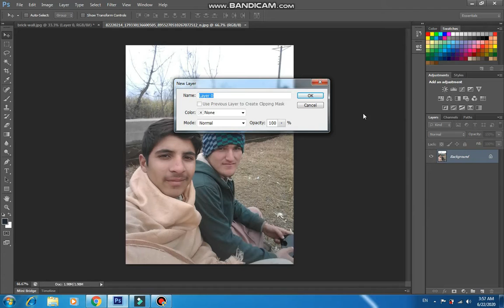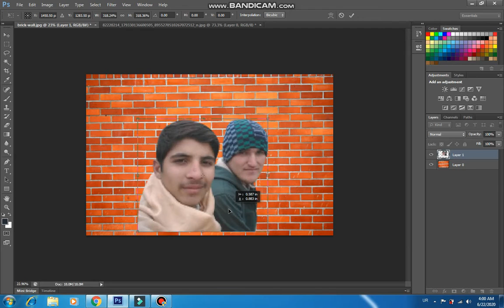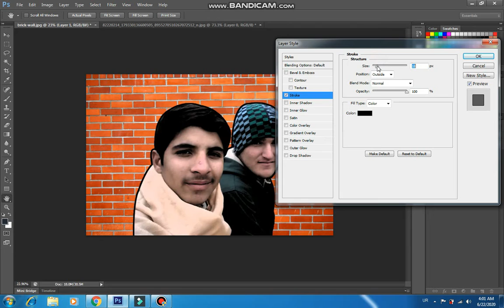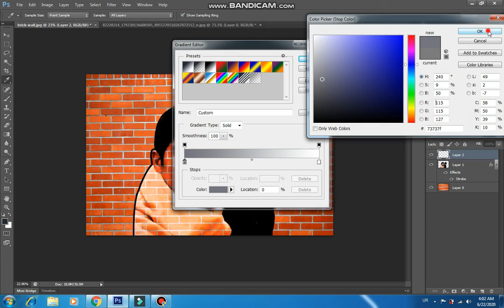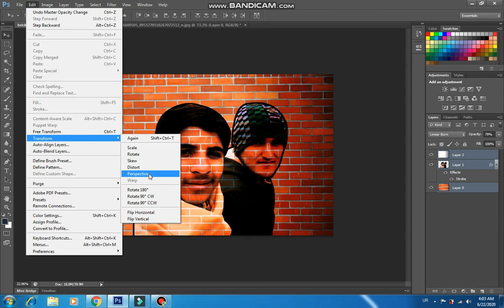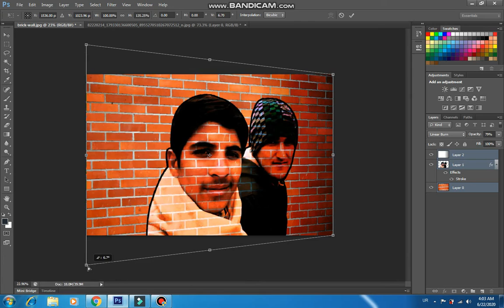how to transport a photo a brick wall adobe photoshop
hello Dosto! mean graphic designer ho or photo editor bhi kho mean nai ye channel is leyai banaya hean jo meanai seka hean takai or koi bhi muj sai kuch sekai to agar ap meri video sai interested hean to meri videos end tak dakna kyonkai mean har aik video koch naie tricks or short cuts kai sat banata hoan